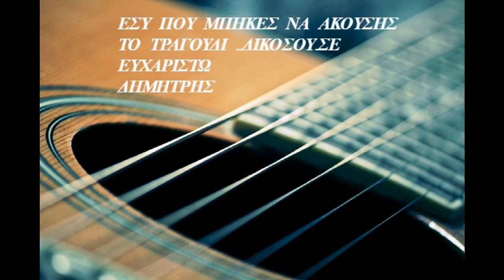►ΤΙ ΛΑΘΟΣ ΚΑΝΩ◄-ΓΙΑΝΝΗΣ ΧΑΡΟΥΛΗΣ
►ΔΗΜΗΤΡΗΣ◄

Αποποίηση: Το βίντεο δεν προορίζεται για παραβίαση πνευματικών δικαιωμάτων . Το ακουστικό περιεχόμενο δεν ανήκει σε εμένα δεν κάνω κέρδος από αυτό το βίντεο, δεν είμαι κύριος πνευματικών δικαιωμάτων των φωτογραφιών, είναι από το διαδίκτυο. Αυτό είναι καθαρά για Διασκέδαση.Παρακαλώ oποιαδήποτε δισκογραφική εταιρεία